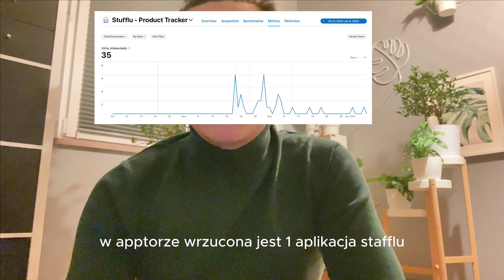ZACZYNAMY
Czołem!

Po burzy ponoć wychodzi słońce, czy tak będzie to się okaże. Po sukcesie ze znalezieniem pracy rozpoczynamy kolejny cel. Tym razem robimy appki by zarobić na Apple Developer Program ($100). Wsiadajcie!

Jeśli poza podsumowaniem tygodnia chciałbyś / chciałabyś być na bieżąco lub po prostu o coś spytać to wbijaj na Instagram!

I pamiętaj - zrobione jest lepsze od idealnego - do następnego!

Pamiętaj proszę, że pokazane na filmie programowanie to nie kurs. Sam jestem w trakcie nauki i zdaję sobie sprawę, że wiele rzeczy napisanych jest błędnie, naokoło lub bez zachowania wszystkich zasad SOLID.